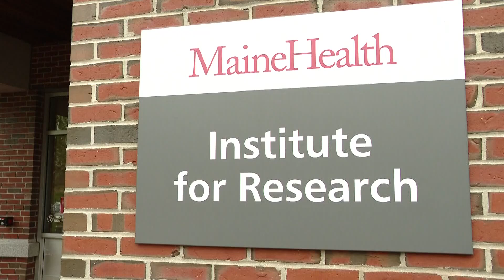Maine researchers work to identify which animal species help spread Powassan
Adult deer ticks are most active in the fall, and experts say the parasites carry more pathogens that cause Lyme and other diseases, like the Powassan virus.